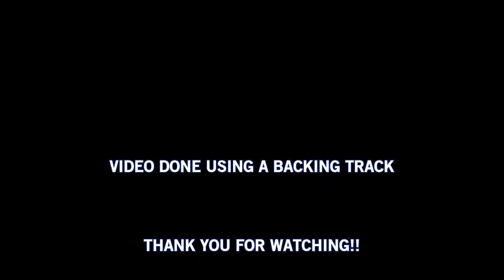Fred Delorme - Much too young ( To feel this damn Old) Garth Brooks Cover